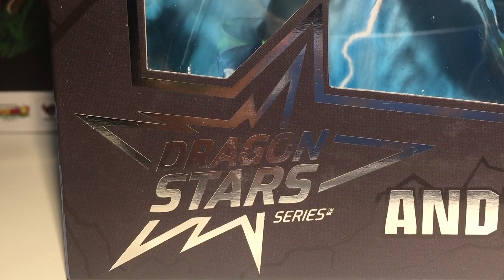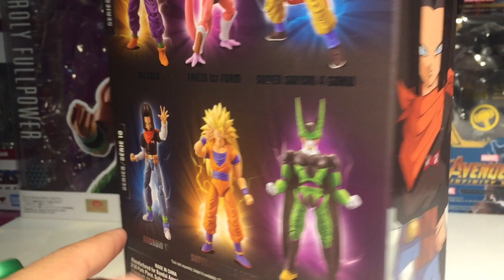인조인간 17호ㅣ드래곤볼 슈퍼 드래곤 스타즈 미국 반다이 피규어ㅣANDROID NO 17